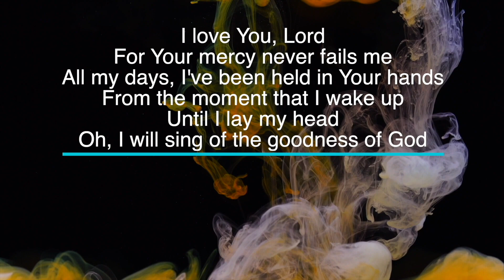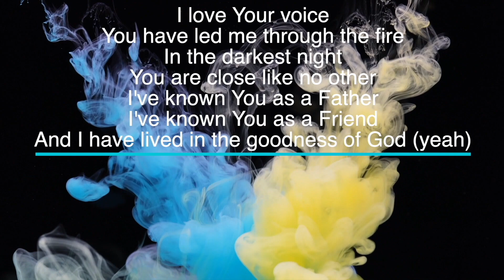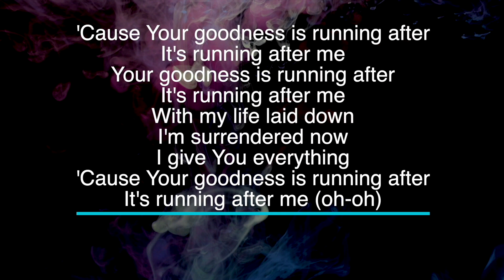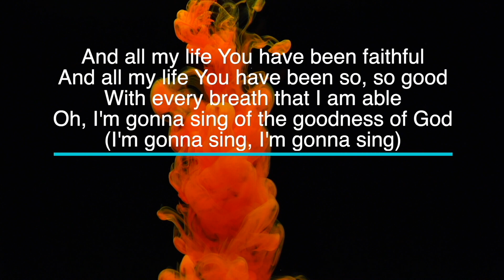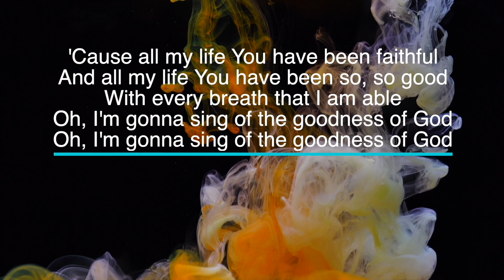Goodness of God - Key of G# - Instrumental with LYRICS - Electric Piano Cover